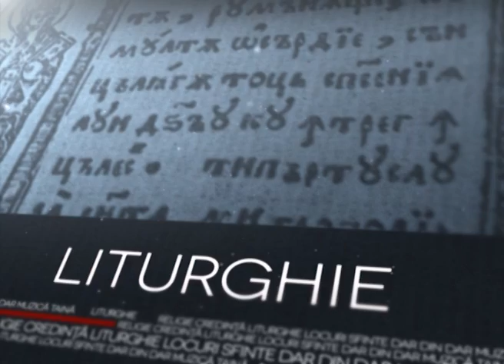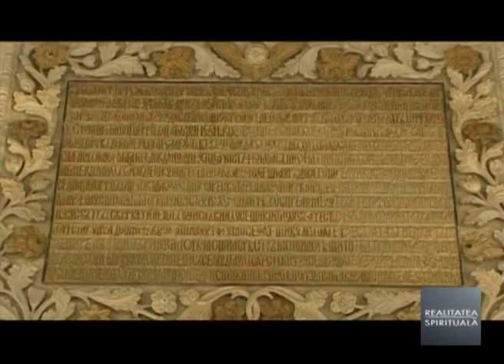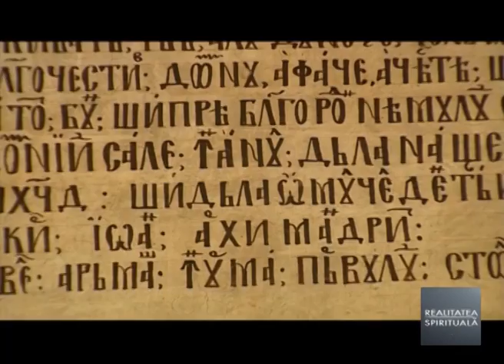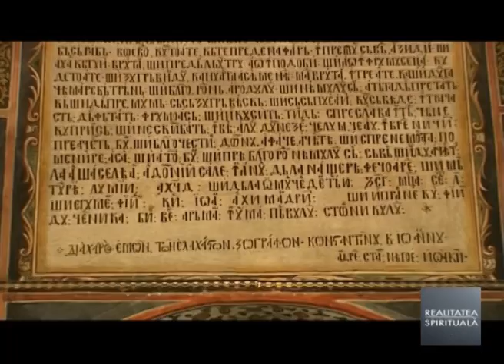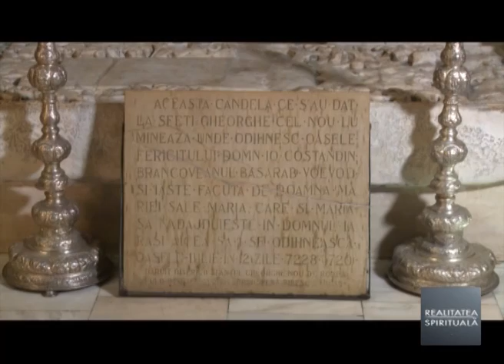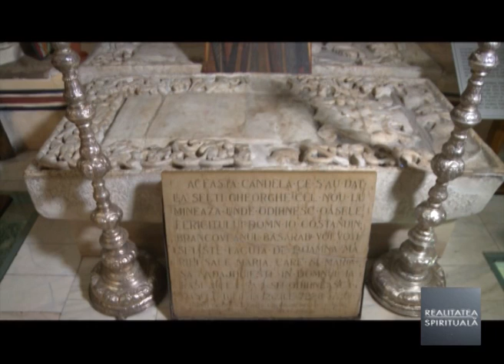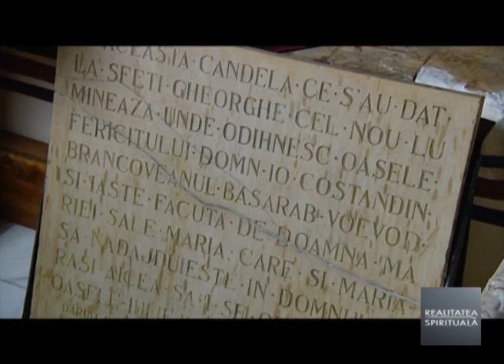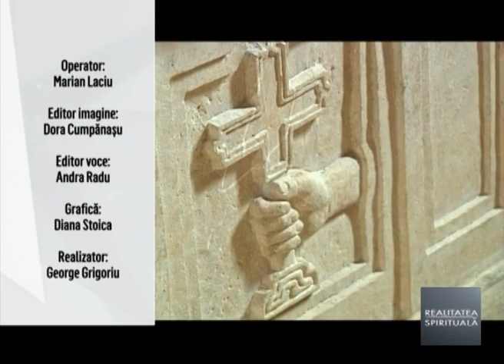Realitatea Spirituala - Pe urmele Brancovenilor la Manastirea Hurezi si Sf. Gheorghe Nou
Editor imagine: Dora Cumpanasu
Editor voce: Andra Radu
Realizator: George GRIGORIU
Emisiunea "Realitatea Spirituala" poate fi urmarita in fiecare duminica, pe Realitatea TV, de la ora 14.00.